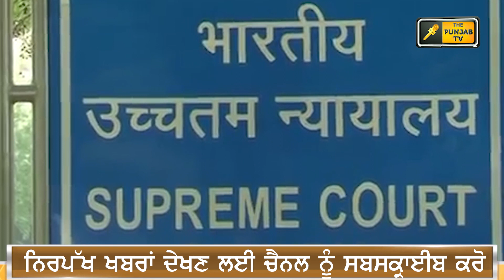ਕੇਜਰੀਵਾਲ ਤੇ ਭਗਵੰਤ ਮਾਨ ਨੇ ਲੈ ਲਿਆ ਸਟੈਂਡ Arvind Kejriwal and Bhagwant Maan stand | Judge Singh Chahal